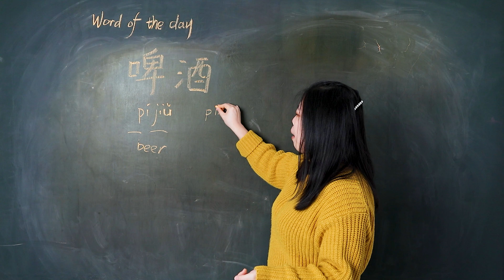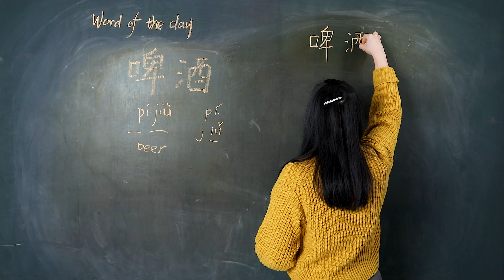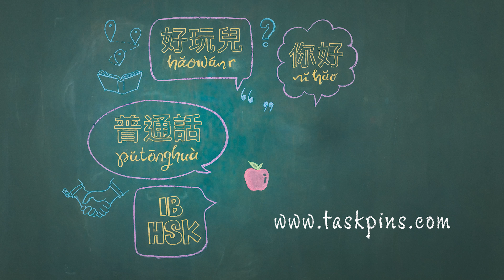Píjiǔ 啤酒 Beer - Chinese Word of the Day 每日一词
Píjiǔ 啤酒 is a word you will be taught in HSK level 3 and is an intermediate level word. In this video for Píjiǔ 啤酒 beer - Chinese Word of the Day 每日一词, you will learn how to pronounce it, how to use it, and how to write the simplified Chinese character.

Eg 我的爸爸爱喝啤酒。 My father likes drinking beer.